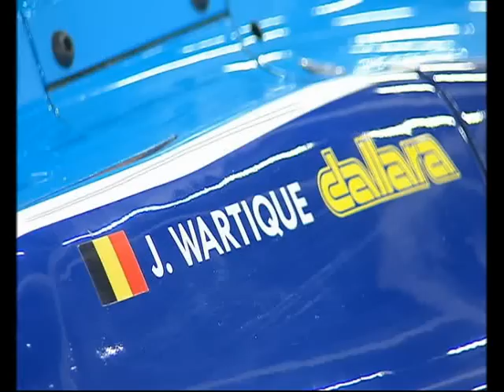John Wartique Pre season test Gp3 Silverstone.